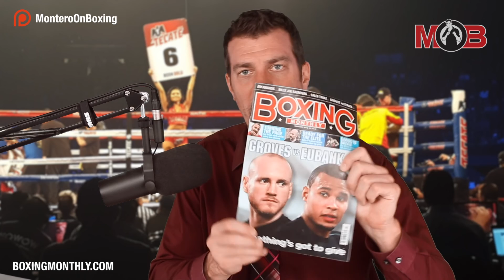TNC #111: Pac-Alvarado?!!! Preivews of Groves-Eubank, PBC on Fox/Showtime, Superfly 2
In episode #111 of 'The Neutral Corner', Michael Montero discusses the rumors of a fight between Manny Pacquiao and Mike Alvarado, and how the Canelo-GGG2 replay on May 12th might push a fight between Jorge Linares and Vasyl Lomachenko back. Next, Montero previews two weeks of upcoming bouts including George Groves vs Chris Eubank Jr, Devon Alexander vs Victor Ortiz, Danny Garcia vs Brandon Rios, Callum Smith vs Juergen Braehmer, and a complete breakdown of the entire "Superfly 2" card in Los Angeles.